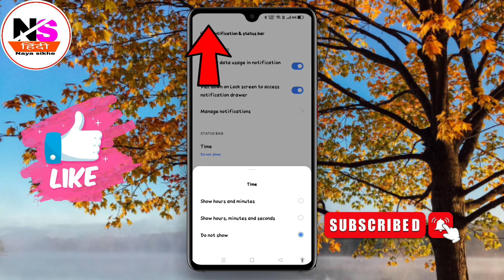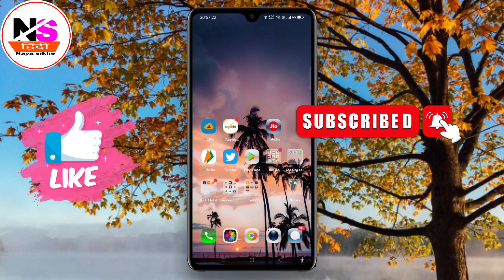display par time nhi show hota hai ||time minute second format available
Android mobile display par apko time nhi dikhayi deta hai screen ho par agar aap time ko fir se show karna chahte ho toh aaj hm video mai sikhne Wale hai kaise hm apne mobile mai time ko fir se dekh sakte hai kisi ne apke phone se time ko kar diya hai hide or aap time nhi dekh par rahe ho toh uska solution is video mai sikhege

setting mai apko time hours minutes yeh sare options milege ap inki help se on kar sakte ho Jo apko lagana ho